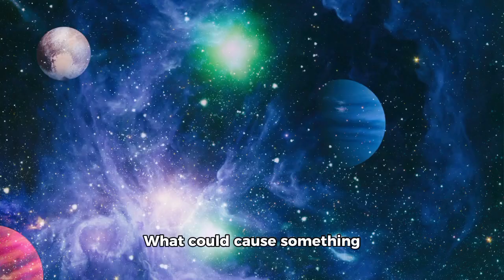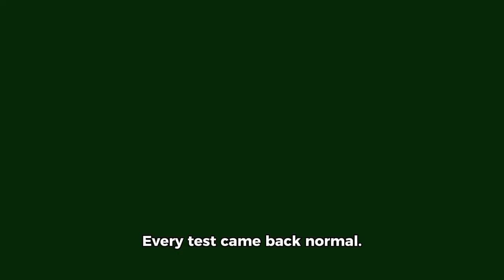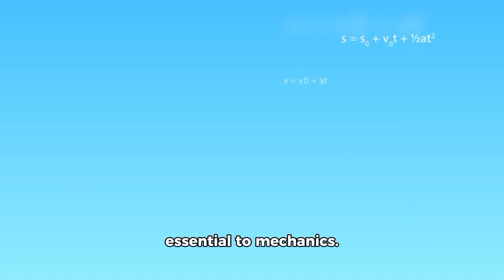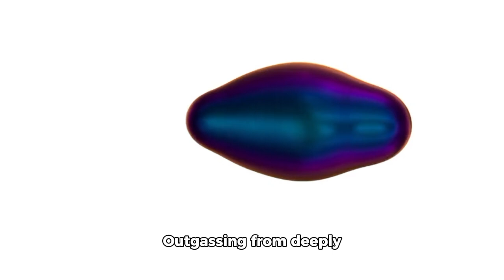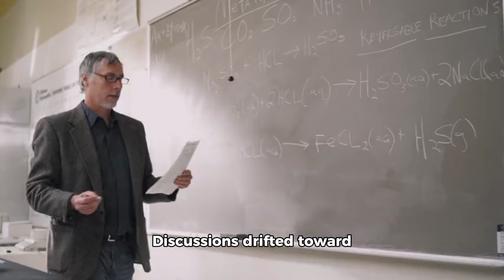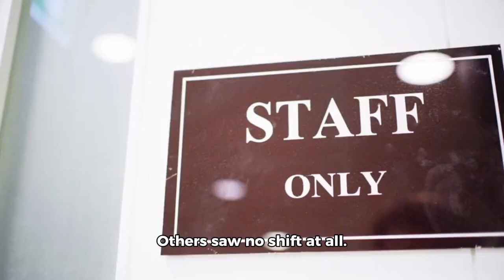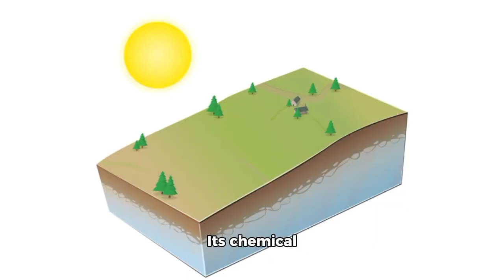3I/ATLAS Has Stopped Moving - And What Happened Next Shocked NASA!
Astronomers have been closely monitoring comet 3I/ATLAS, one of the few known interstellar visitors to enter our solar system — but something unexpected has just happened. The comet has suddenly stopped moving, leaving scientists at NASA both puzzled and alarmed. What could cause an object traveling from another star system to come to a standstill? Is it breaking apart, interacting with an unknown force, or something far more mysterious? Join us as we dive into the latest data, theories, and stunning images surrounding this cosmic enigma.